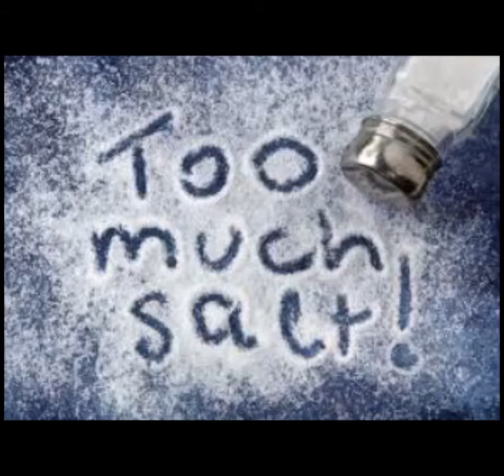I'm becoming UNSTABLE